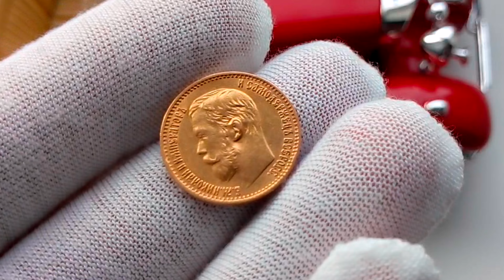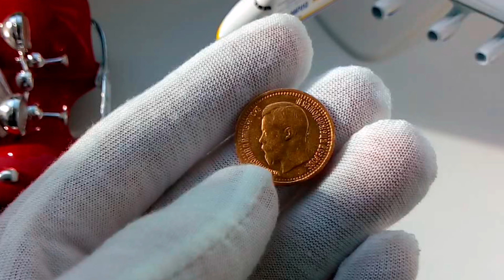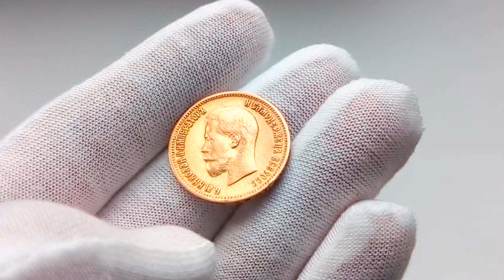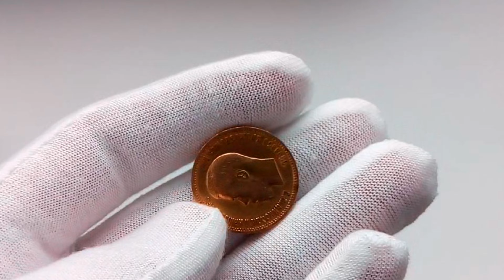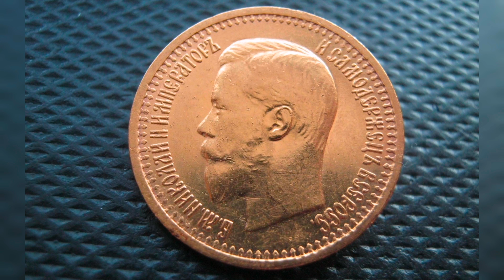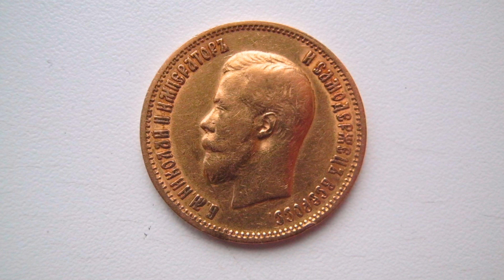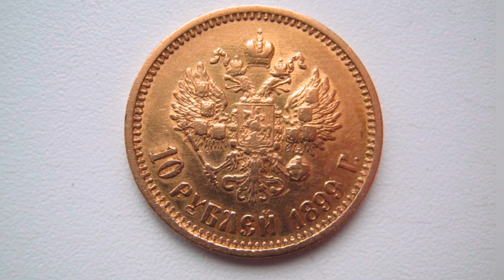Царские золотые монеты. Что купили и почему? Апрель 2023.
Приветствую
Царское золото.
Просили? Пожалуйста.